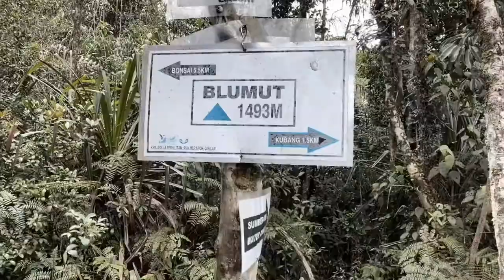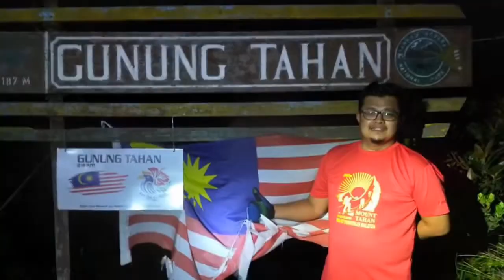Gunung Tahan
Taman Negara Pahang.
Taman Negara Sungai Relau.
Trails Via Merapoh, G7.
Highest Mountain In Peninsular.
Max Elevation 2187 Masl.
11/03/2020 To 14/03/2020.